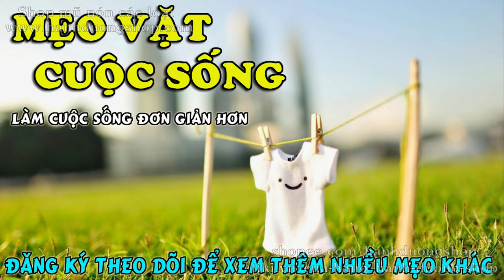Cách làm bánh flan đơn giản tại nhà bằng lò vi sóng - Mẹo vặt cuộc sống